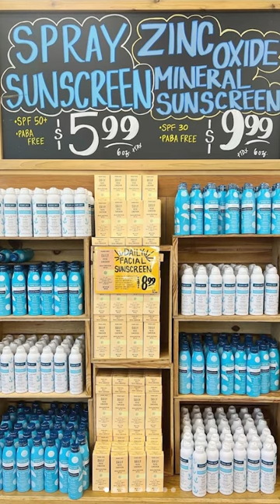Trader Joe's Sunscreen Dupes Supergoop